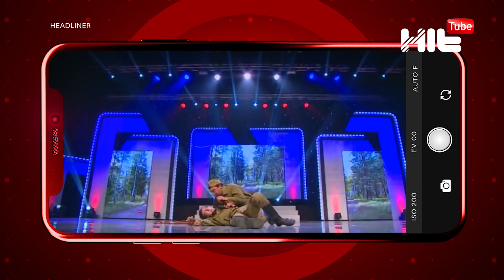Тағы да бірнеше әртіс Шаншар мен Нысана театрын тастап кетті.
Қазақ күлкіні-өмірдің мағыналы кілтіне теңеген. Ал күлдірте білуде тіпті тамаша өнерге бағалаған. Бірақ сол әзілді ауылын аралап, сатираның сорпасын ішкендер ішінара бөлінуде. Атап айтсақ, Шаншар, Нысана, мафия мен тақияның актерлары өздерінің театрларын тастап кетті. Толығырақ Айдос Тұрған тарқатады.